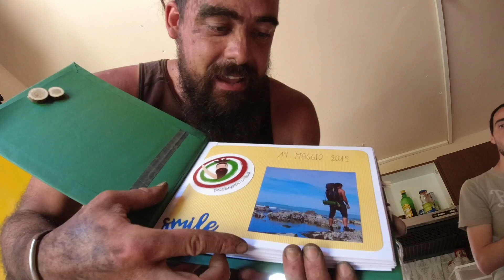APRO LA MIA PALESTRA IN CAMPAGNA, ED ARRIVA LA SQUADRA!!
Arriva la squadra perfetta!!

solo per MOMENTO CREATIVITÀ:
possibilmente foto in orizzontale ❤

solo E-MAIL COMMERCIALE
STUCCO PER LEGNO PRONTO:

Vuoi spedire una lettera? 📦

Nazario Nesta
C/O Point Mail Service poste private
Piazza Enzo Fioritto 10/A
San Nicandro Garganico (FG) 71015

atteezzature per lo sport e tempo libero:
Le mie attrezzature:
scarpa trekking

Riprese effettuate con :
Dji mavic mini:📽